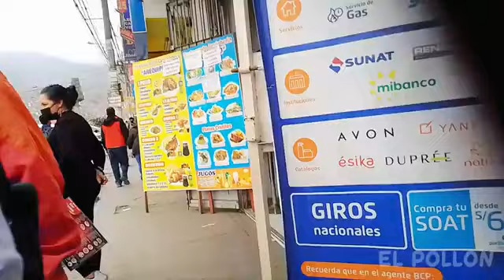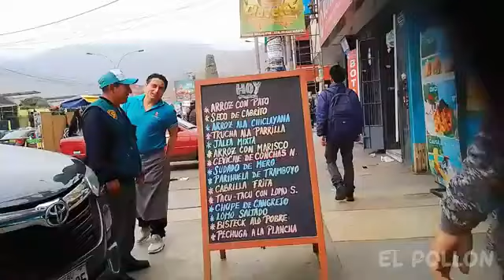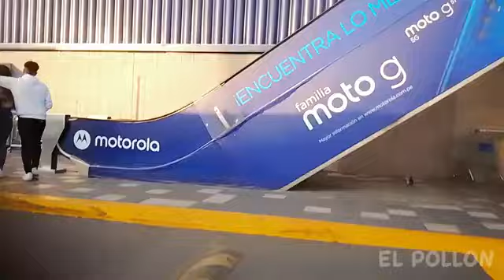business mega plaza , STOP an perfect day walking in Perú